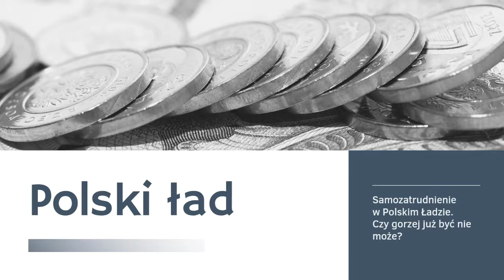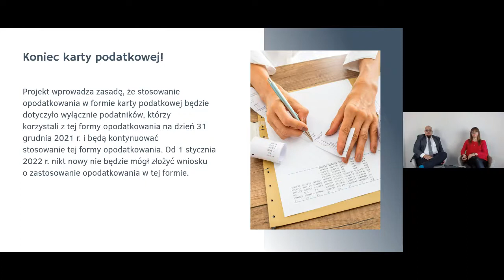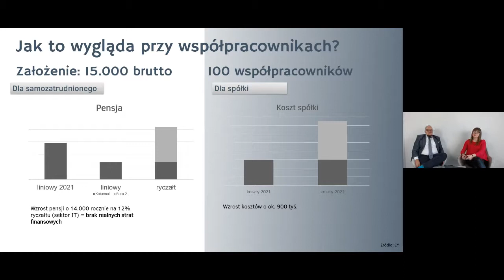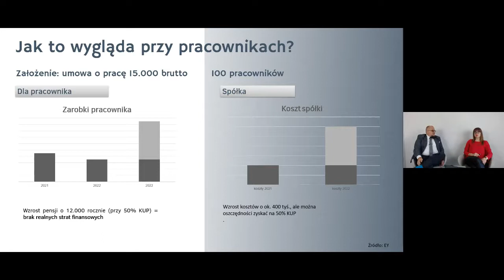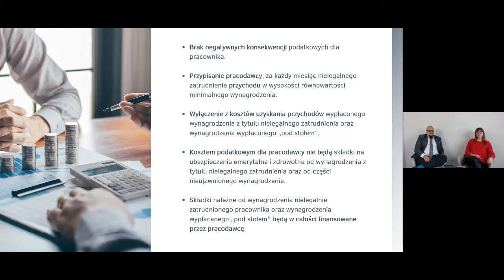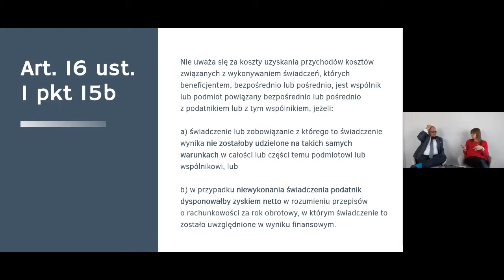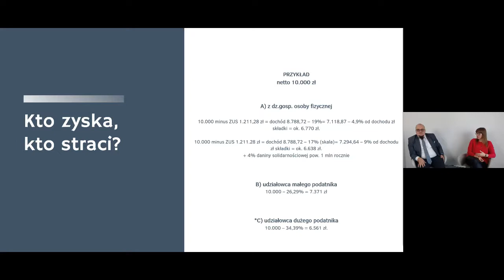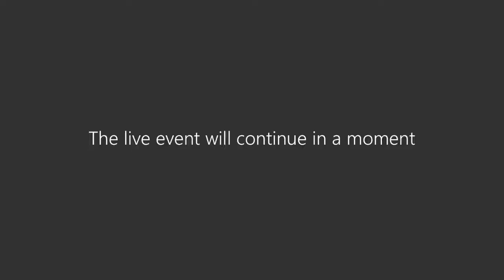Webinar: Samozatrudnienie w Polskim Ładzie. Czy gorzej już być nie może?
Samozatrudnienie. Czy gorzej już być nie może?
PolskiŁad przewiduje szereg zmian prawnych, które mogą dotyczyć osób samozatrudnionych, a także pracowników pozaetatowych...

Eksperci MG mec. Monika Błońska i mec. Bartosz Rodak przedstawiają proponowane rozwiązania i oceniąją, jak wpłyną one na pracowników i samozatrudnionych, a także jak mogą rzutować na współpracę z odbiorcą świadczonych usług.